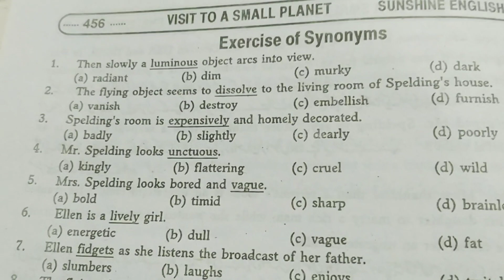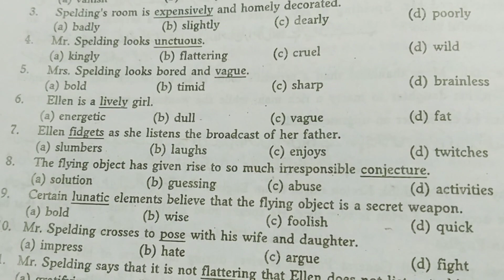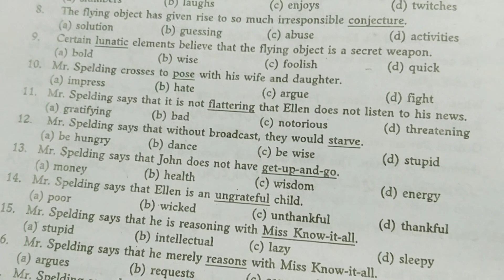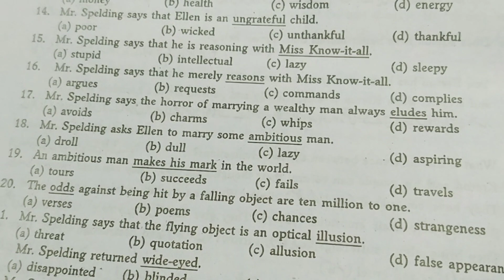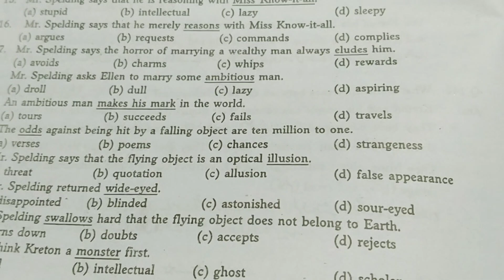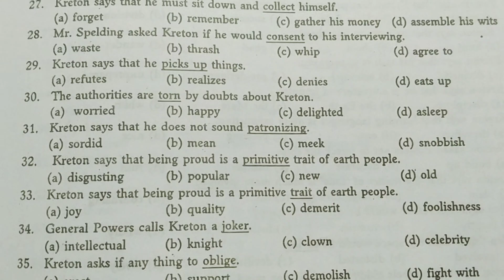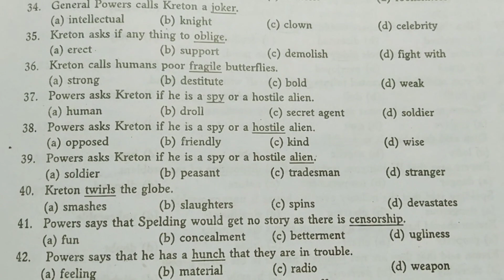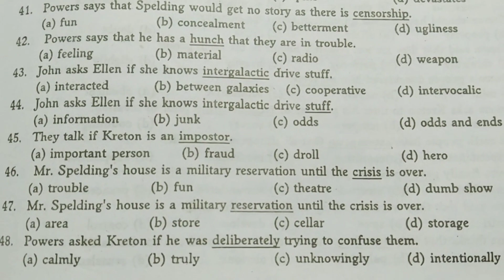11th class English; a visit to a small planet ! synonyms